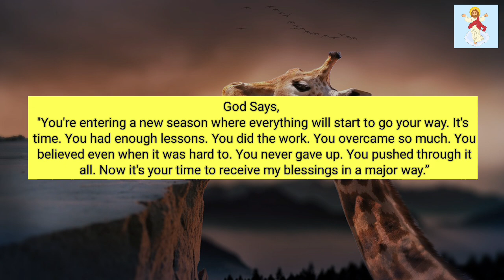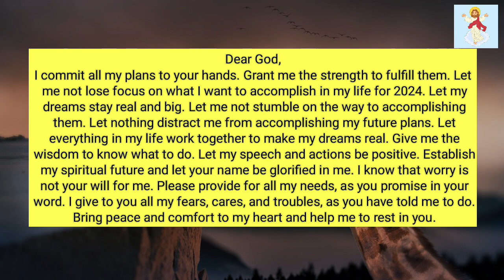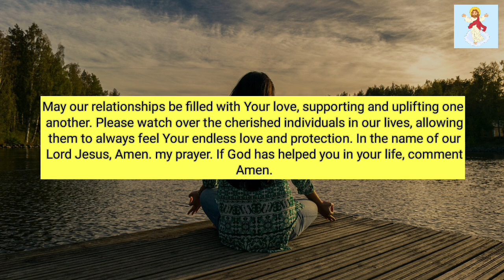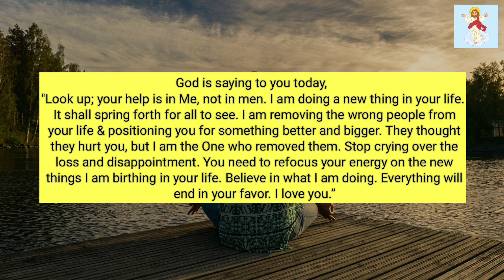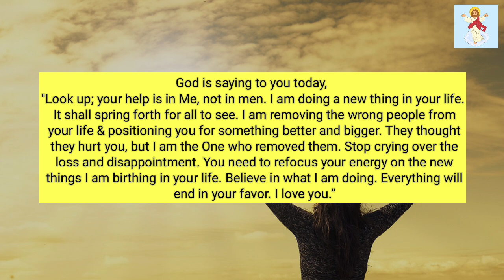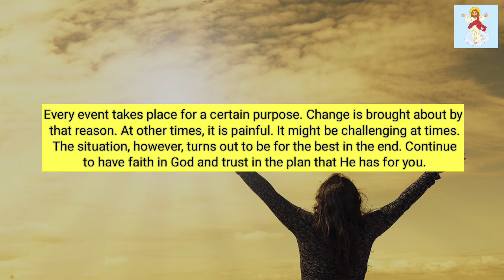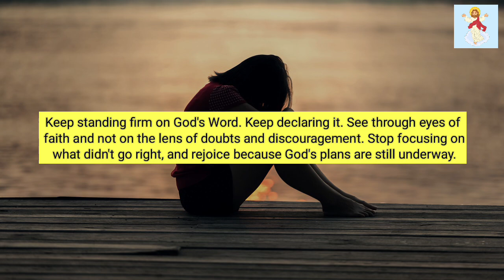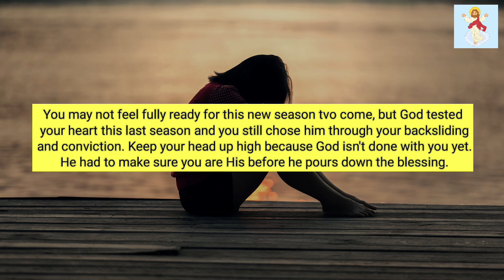GOD IS WARNING YOU, Someone Is Setting A Trap For You To Make You Fall In This.! @God Miracles 11:11